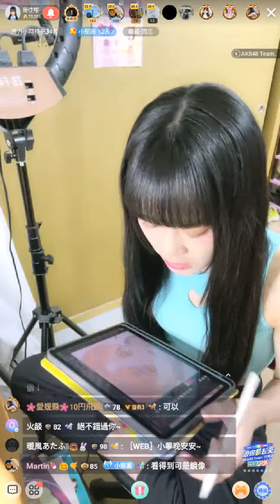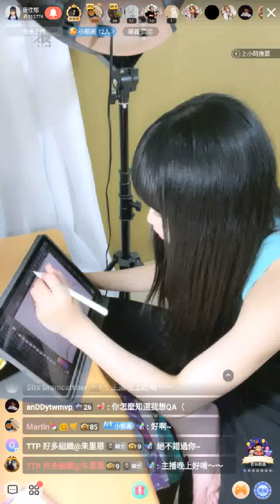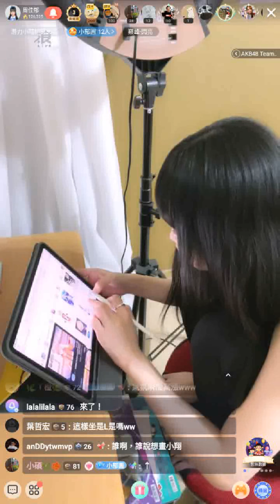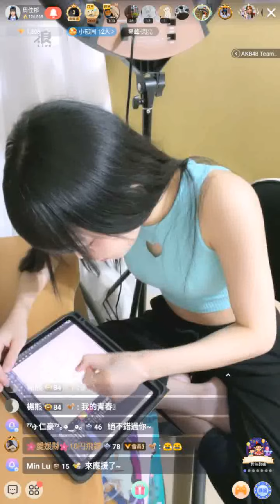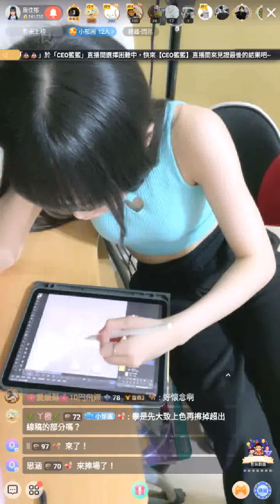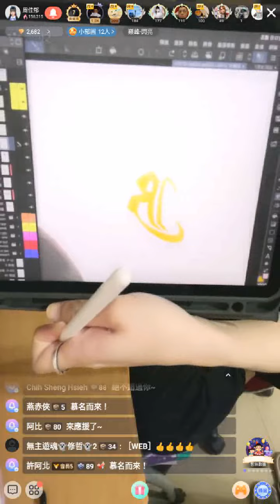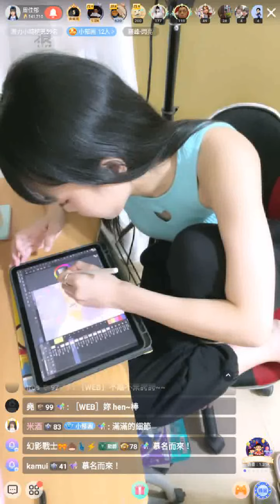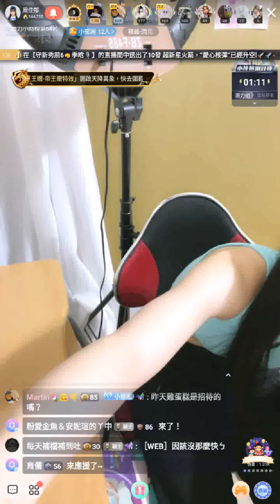220812 AKB48 Team TP 周佳郁 (含留言)